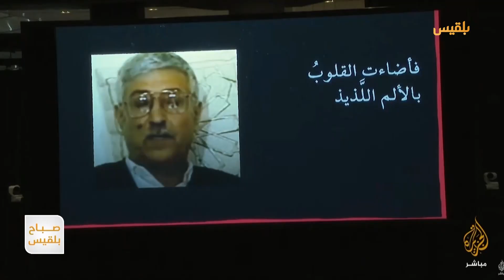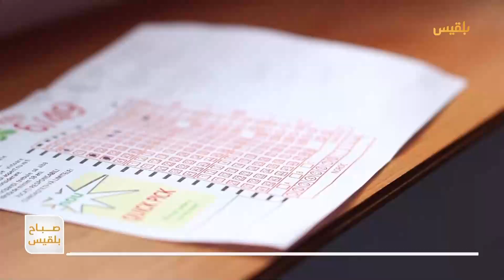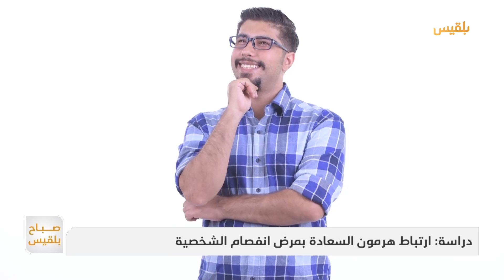صباح بلقيس | الابتزاز.. جريمة بأسلحة مخفية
مواضيع حلقتنا

قطر تكرم الشاعر والأديب عبد العزيز المقالح

فرنسي يفوز بسابع أكبر جائزة في تاريخ اليانصيب

للمرة الأولى في حياتها.. أطول امرأة في العالم تسافر جوا

دراسة: ارتباط هرمون السعادة بمرض انفصام الشخصية

"درب لوسيل" في قطر.. حي ينبض بأجواء المونديال

الابتزاز.. جريمة بأسلحة مخفية

ما رأيك بالرجل الذي يطبخ؟

الطبخ عند الرجال.. بين المهنة ونظرة المجتمع

تقديم : وديان هادي وسمية الصياد